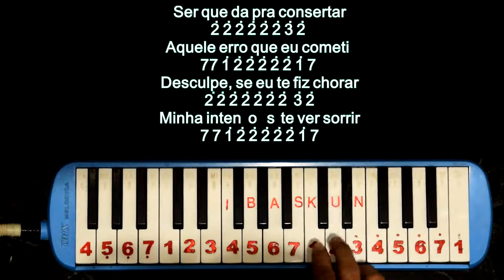Not Angka FIGURINHA pianika cover